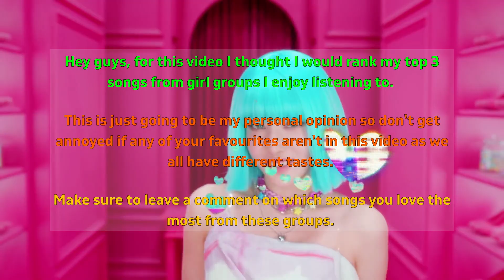TOP 3 SONGS FROM EACH K-POP GIRL GROUP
Hey guys, for this video I thought I would rank my top 3 songs from GIRL groups I enjoy listening to.

This is just going to be my personal opinion so don't get annoyed if any of your favourites aren't in this video as we all have different tastes.

Make sure to leave a comment on which songs you love the most from these groups.